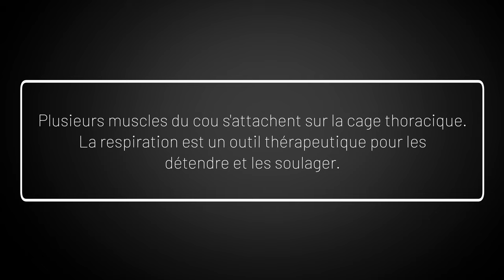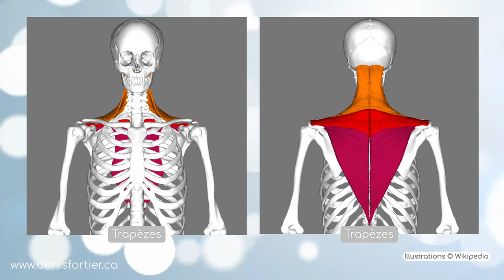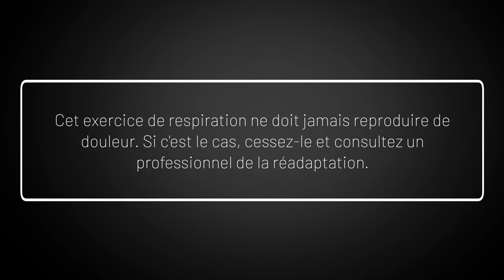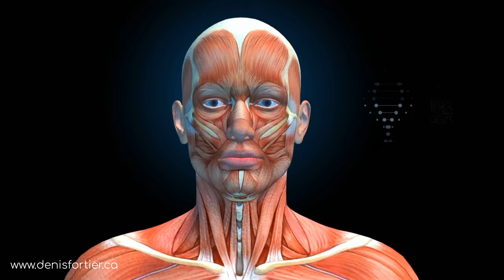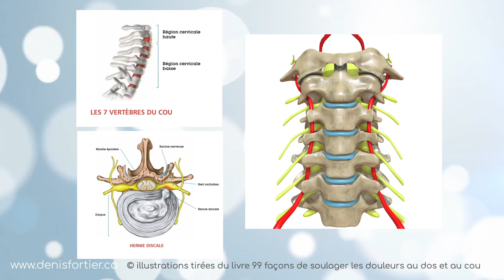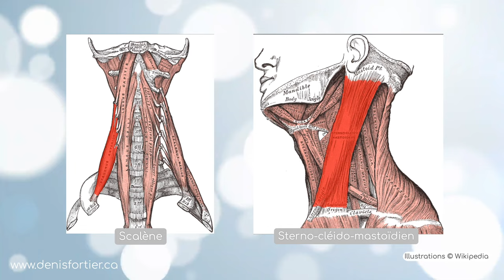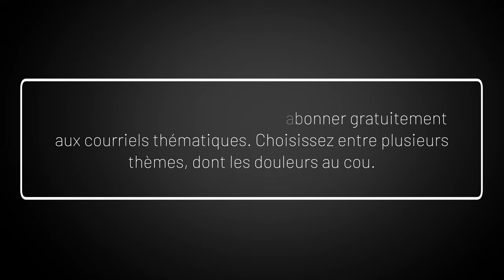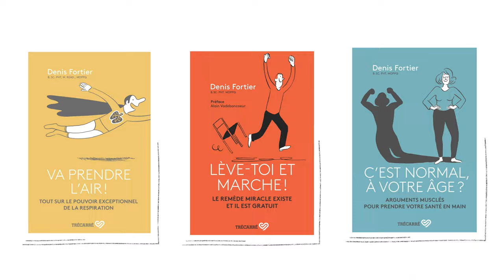Soulager la douleur au cou grâce à la respiration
Voici des conseils pour soulager la douleur au cou grâce à la respiration.

Les maux de cou sont prévalants parmi la population générale. Il existe un outil thérapeutique simple et accessible pour diminuer les tensions et soulager la douleur.

Je vous en parle dans cette vidéo.

Bon visionnement!

Denis

MES LIVRES AU CANADA: